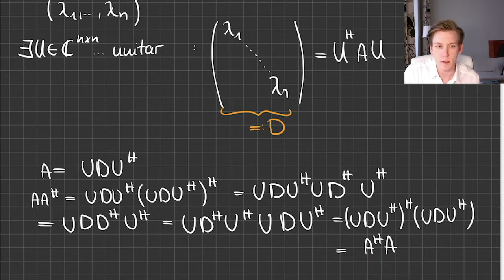Spektralsatz für reelle und komplexe Matrizen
Wir schauen uns den Spektralsatz im endlichdimensionalen Fall über den reellen und komplexen Zahlen an und folgern daraus, dass reelle symmetrische Matrizen immer orthogonal ähnlich zu einer Diagonalmatrix bestehend aus den Eigenwerten ist. D.h. jede reelle symmetrische Matrix ist diagonalisierbar.